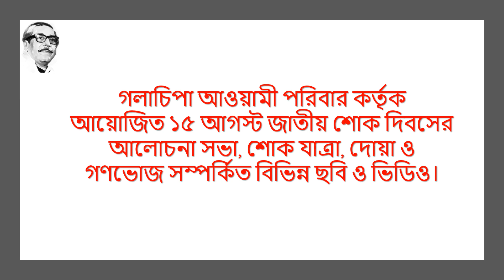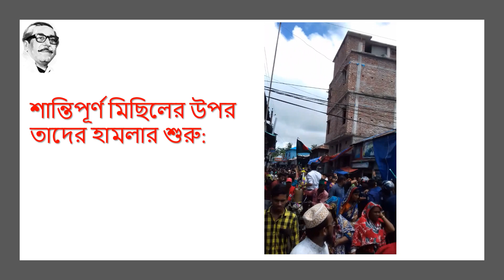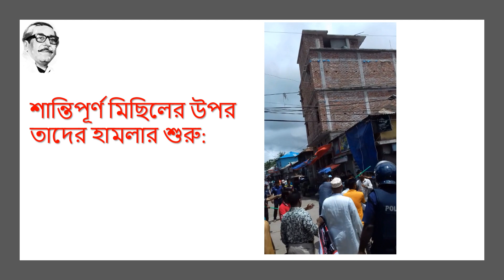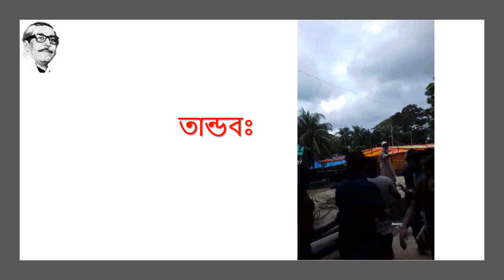15 Aug Attack on Galachipa Awami Poribar Program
15 Aug Attack on Galachipa Awami Poribar Program:
গলাচিপা আওয়ামী পরিবার কর্তৃক  আয়োজিত ১৫ আগস্ট জাতীয় শোক দিবসের আলোচনা সভা, শোক যাত্রা, দোয়া ও গণভোজ সম্পর্কিত বিভিন্ন ছবি ও ভিডিও: